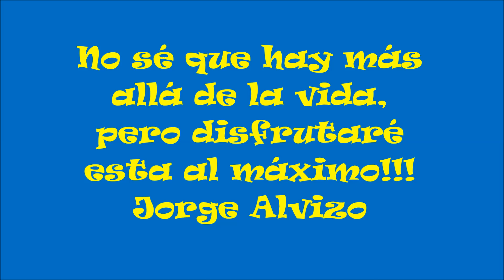Regresó de la tumba en un OVNI a decir ESTOY BIEN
"Ignoro qué hay más allá de esta vida, pero disfrutaré esta al máximo" Jorge Alvizo
Face oficial:

Todo es Posible ... con la Herramienta adecuada y un verdadero deseo de lograrlo!!!